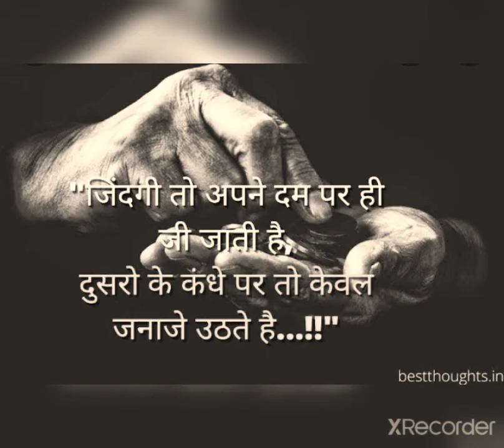motivational quotes in hindi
life is beautiful gifted by God so don't waste it just enjoy ❤️😄
love yourself and be positive